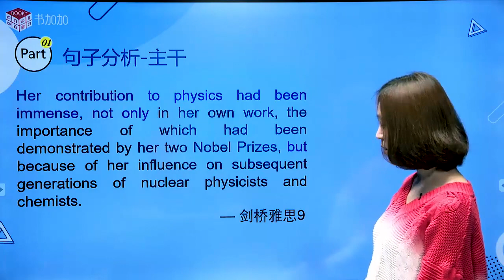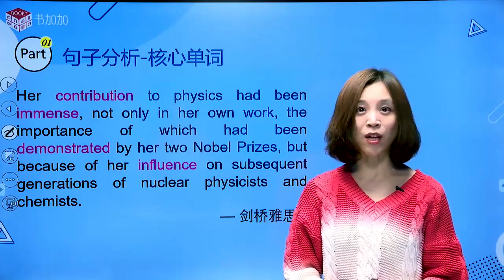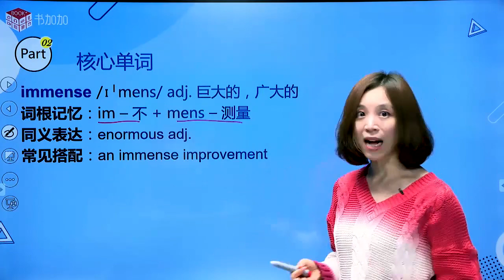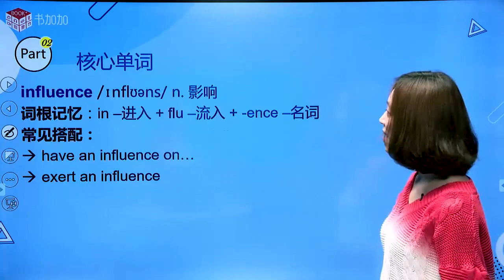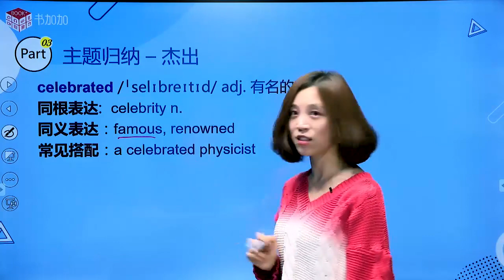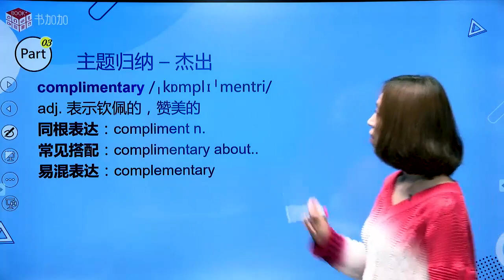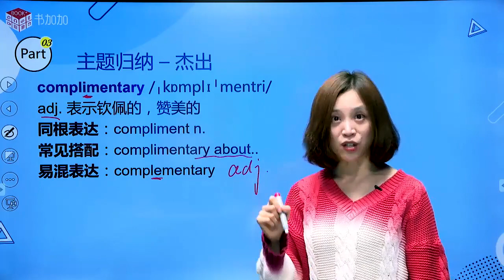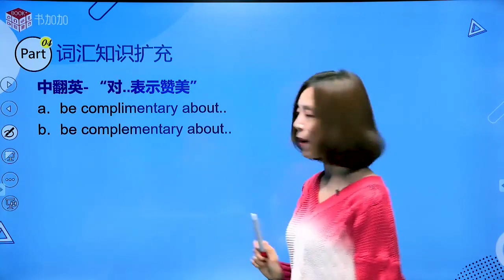100个句子记完7000雅思单词 第86节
100个句子记完7000雅思单词